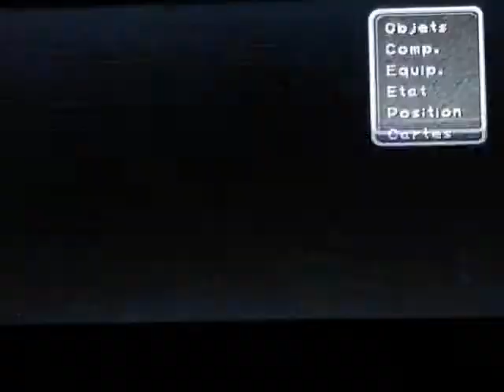[Playthrough] Final Fantasy IX - #51 L'enigme d'Euyevair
La suite de l'énigme d'Euyevair se trouve ici ! Bon visionnage.